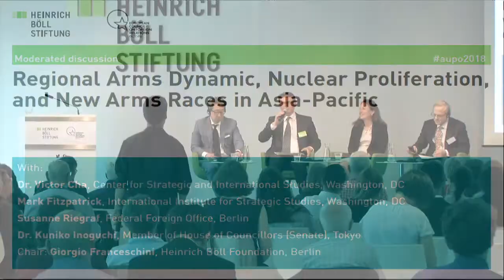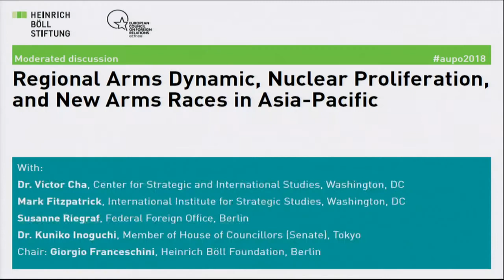Außenpolitische Jahrestagung 2: Regionale Aufrüstung und neue Rüstungswettläufe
Der asiatisch-pazifische Raum ist wie keine zweite Weltregion vom Aufstieg Chinas sowie dem möglichen Zurückweichen der Vereinigten Staaten herausgefordert. Diese Machtverschiebung hat regionale und globale Auswirkungen und öffnet eine Reihe außen- und sicherheitspolitischer Fragen, denen die 19. Außenpolitische Jahrestagung nachgehen will:

- Wie belastbar sind amerikanische Sicherheitsgarantien in der asiatisch-pazifischen Region?
- Welche neuen Allianzen und Abhängigkeiten zeichnen sich in Asien vor dem Hintergrund von Chinas Aufstieg zur Weltmacht ab?
- Sind der regionalen Aufrüstung in Asien Grenzen gesetzt?
- Sollte Europa eine aktivere Rolle in Asien spielen?

Mit:
- Prof. Zhou Qi, National Strategy Institute, Tsinghua University, Beijing
- Prof. Rory Medcalf, Australian National University, Canberra
- Reinhard Bütikofer, MdEP, Bündnis 90 / die Grünen, Brüssel
- Dr. Victor Cha, Center for Strategic and International Studies, Washington
- Mark Fitzpatrick, International Institute for Strategic Studies, Washington
- Susanne Riegraf, Auswärtiges Amt, Berlin

Moderation: Giorgio Franceschini, Heinrich-Böll-Stiftung

In Kooperation mit dem European Council on Foreign Relations (ECFR).